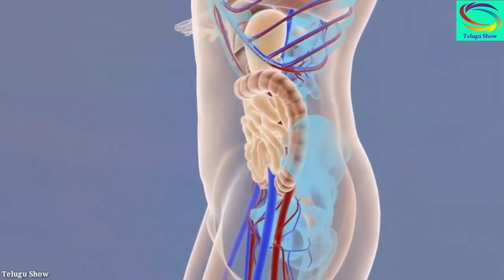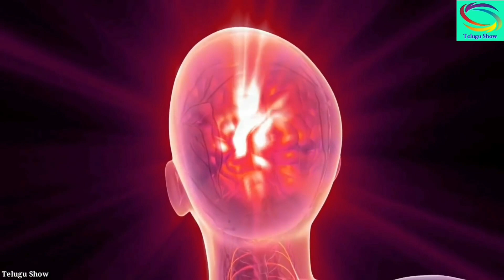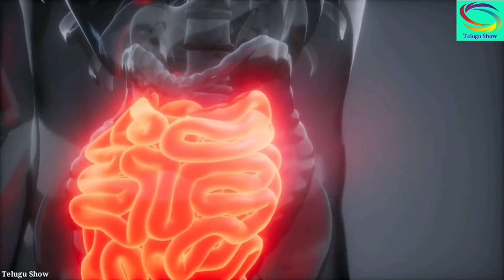బాదం పప్పు తినేవారు ఈ తప్పు చేయకండి, బాదం పప్పు ఇలా తింటేనే ఒంటికి బలాన్ని ఆరోగ్యాన్ని అందిస్తుంది